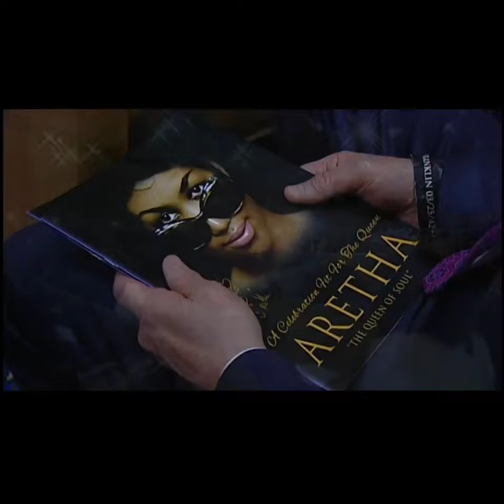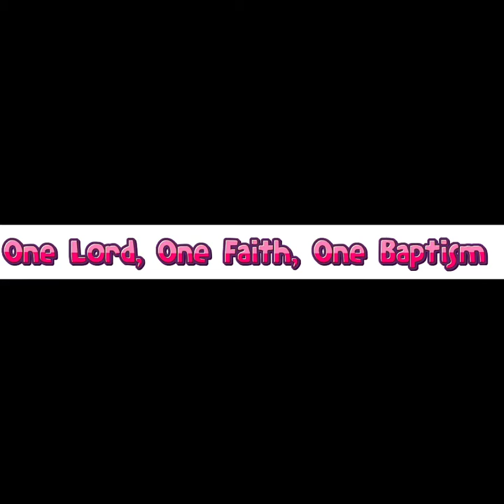Highlights Of Queen Aretha Franklin’s Funeral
Rest In Peace Queen

Artist: Aretha Franklin
Precious Lord (Take My Hand)
Label: Quimbaya Entretenimiento S.A.S.
Release Date: July 8, 2016
Duration: 6:14
Genre: Christian & Gospel/Gospel

The First Amendment allows me to have the right to express my opinions publicly without governmental interference, subject to the laws against libel, incitement to violence or rebellion, etc.
If my video affects you in any type of way please stop watching. My video may or may not contain profanity.
1. The purpose and character of the use, including whether such use is of commercial nature or is for non-profit educational purposes
2. The nature of the copyrighted work
3. The amount and substantiality of the portion used in relation to the copyrighted work as a whole
4. The effect of the use upon the potential market for, or value of, the copyrighted work